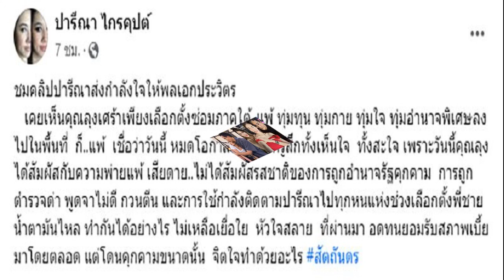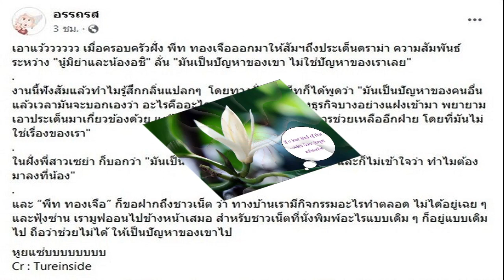โผยังไม่จบ ชิงดำผบ ทร บิ๊กอ๊อฟ นั่งผบ ทสส บิ๊กต่อ คุมทหารบก บิ๊กไก่ แม่ทัพฟ้า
โผทหาร ไม่จบ เก้าอี้ผบ.ทร.ไม่ลงตัว ส่วนเหล่าทัพอื่นนิ่งแล้ว ‘บิ๊กอ๊อฟ ทรงวิทย์’ ผบ.ทหารสูงสุด ‘บิ๊กต่อ เจริญชัย’ ผบ.ทบ. ‘บิ๊กไก่ พันธ์ภักดี’ ผบ.ทอ.

เมื่อวันที่ 23 ส.ค.2566 ผู้สื่อข่าวรายงานว่าภายหลังการประชุมคณะรัฐมนตรี (ครม.) เสร็จสิ้น พล.อ.ประยุทธ์ จันทร์โอชา นายกรัฐมนตรี และ รมว.กลาโหม ออกเดินทางจากไปกระทรวงกลาโหม ประชุมคณะกรรมการแต่งตั้งโยกย้ายชั้นนายพลของกระทรวงกลาโหม หรือ บอร์ด 7 เสือกลาโหม เพื่อพิจารณาบัญชีการปรับย้ายนายทหารประจำปี 2566
โดยมี พล.อ.ชัยชาญ ช้างมงคล รมช.กลาโหม พล.อ.สนิธชนก สังขจันทร์ ปลัดกระทรวงกลาโหม พล.อ.เฉลิมพล ศรีสวัสดิ์ ผู้บัญชาการทหารสูงสุด (ผบ.ทสส.) พล.อ.ณรงค์พันธ์ จิตต์แก้วแท้ ผู้บัญชาการทหารบก (ผบ.ทบ.) พล.ร.อ.เชิงชาย ชมเชิงแพทย์ ผู้บัญชาการทหารเรือ (ผบ.ทร.)พล.อ.อ.อลงกรณ์ วัณณรถ ผู้บัญชาการทหารอากาศ (ผบ.ทอ.)ร่วมประชุมด้วย

โดยพล.อ.ประยุทธ์ ใช้เวลาหารือประมาณ 40 นาที ก่อนเห็นชอบตามที่เหล่าทัพเสนอ ยกเว้น เก้าอี้ ผบ.ทร. ติดปัญหาขับเคี่ยวกัน 3 แคนดิเดต คือ ระหว่าง ตท.25 คือ บิ๊กวิน พล.ร.อ.สุวิน แจ้งยอดสุข ผช.ผบ.ทร. (ตท.25) น้องชาย พล.ต.อ.สุวัฒน์ แจ้งยอดสุข อดีต ผบ.ตร. ซึ่งถือว่าอาวุโสสูงสุด กับรุ่นพี่ ตท.23 บิ๊กโอ๋ พล.ร.อ.ชลธิศ นาวานุเคราะห์ เสธ.ทร. และ บิ๊กดุง พล.ร.อ.อะดุง พันธุ์เอี่ยม ผบ.กองเรือยุทธการ ซึ่งอยู่ระหว่างการตัดสินใจของ พล.อ.ประยุทธ์

ส่วนกองบัญชาการกองทัพไทย พล.อ.ทรงวิทย์ หนุนภักดี เตรียมทหารรุ่น 24 (ตท.24) บุตรชายของพล.อ.อิสระพงศ์ หนุนภักดี อดีตผบ.ทบ. เป็น ผบ.ทหารสูงสุด
กองทัพบก พล.อ.เจริญชัย หินเธาว์ (ตท.23) รอง ผบ.ทบ. เป็น ผบ.ทบ. พล.อ.สุขสรรค์ หนองบัวล่าง (ตท.23)ผู้ช่วย ผบ.ทบ. เป็น รอง ผบ.ทบ. พล.ต.พนา แคล้วปลอดทุกข์ (ตท.26)แม่ทัพภาคที่ 1 เป็น ผู้ช่วย ผบ.ทบ.

กองทัพอากาศ พล.อ.อ.พันธ์ภักดี พัฒนกุล (ตท.24) ผู้ช่วย ผบ.ทอ. เป็น ผบ.ทอ.
ขณะที่ระดับ กองทัพภาค พล.ท.ชิษณุพงศ์ รอดศิริ (ตท.26) แม่ทัพน้อยที่ 1 เป็น แม่ทัพภาคที่ 1 พล.ต.บุญสิน พาดกลาง รองแม่ทัพภาคที่ 2 เป็นแม่ทัพภาคที่ 2 พล.ต.กิตติพงศ์ ชื่นใจชน รองแม่ทัพภาคที่ 3 เป็นแม่ทัพภาคที่3